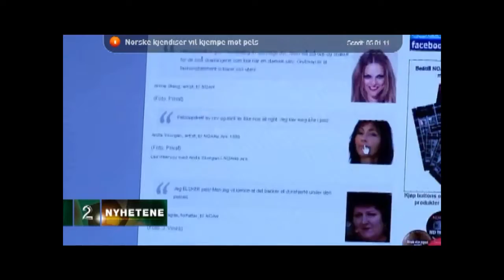TV2 Nyhetene, 5. januar 2011: Norske kjendiser mot pels